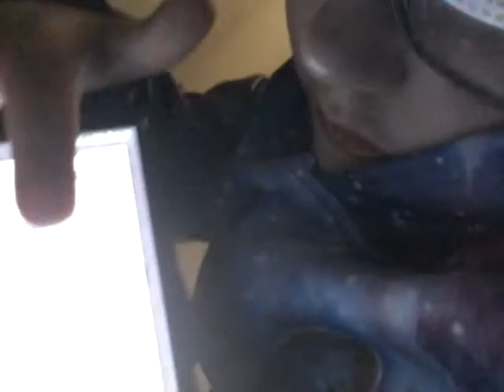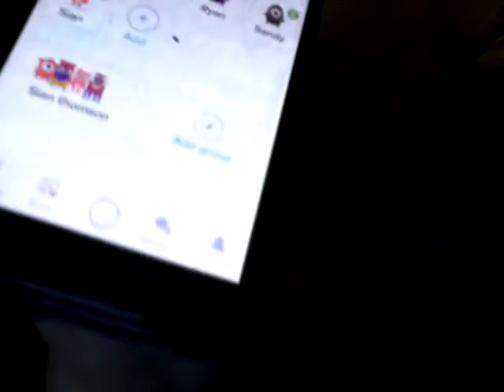19 March 2021